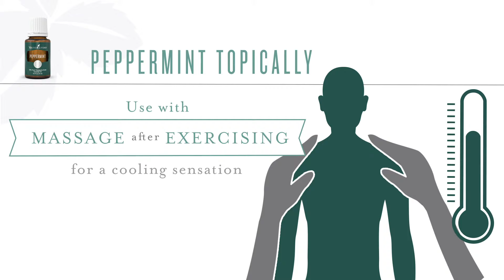Learn & Love Peppermint Essential Oil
Fresh, nostalgic and instantly recognisable, the scent of Peppermint essential oil invigorates the mind and senses, while inspiring a sense of peace. Used topically, Peppermint oil creates a cool, tingling sensation on the skin, making it a favourite for sports massage and an important part of Young Living’s Raindrop Technique®.

Try using Peppermint essential oil aromatically or topically anytime you want to add a pleasant variety to your routine!